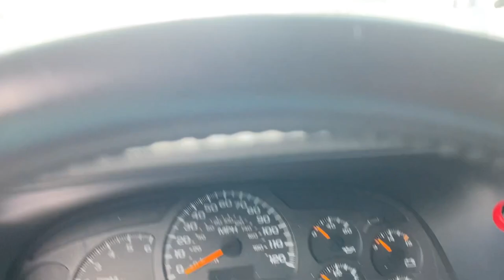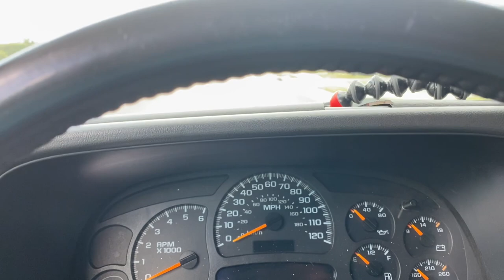JUKI 1541s, I Visit Gigi's Fabric Shop - Juki Junkies - VLOG #2 Benjamin Bevilacqua _ Bevi & Co.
Well I had a fantastic day at Gigi's Fabric Shop , even with the car issues.. 🤦🏼‍♂️😩 I’ll post the video of my visit tomorrow when we can post links here..
Carmen Gigi Wilson and her awesome Fab Fam were so accommodating and helpful. I would highly recommend it, if you can go in that shop in person and play on some Bad Azz JUKI’s, check out some beautiful fabrics And meet some really cool people.. The 1541s is a dream machine. AKA Da Boss Baby😁🤙🏼 🧵 🪡 Juki Junkies